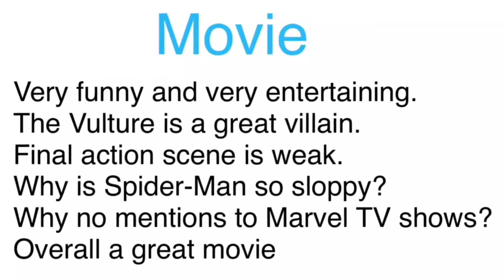30 Second Reviews- Spiderman Homecoming 3D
My Micro 30 Second review of Spiderman Homecoming

3Dor2D.com podcasts can be found on:

Stitcher Radio
Sound Cloud
Google Play

Linked In